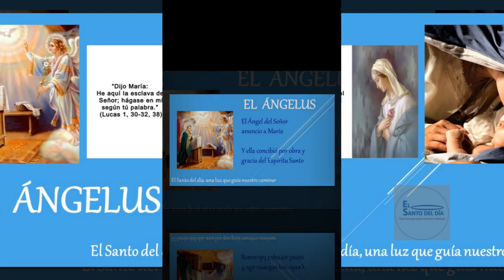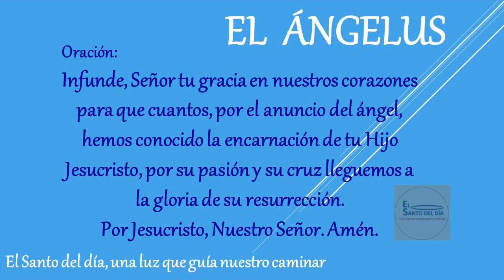EL ANGELUS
Amén.

Amén.